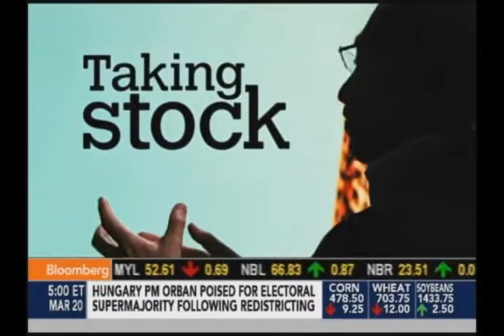Julian Medina Taking Stock Bloomberg National 03 04 14 4p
Chef/Owner of Toloache restaurants talking about his restaurants in New York City.